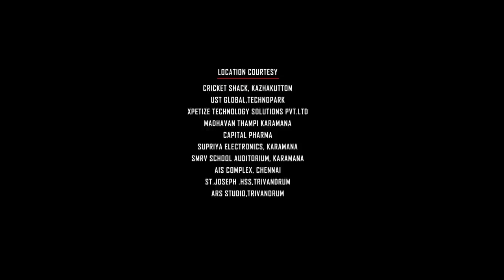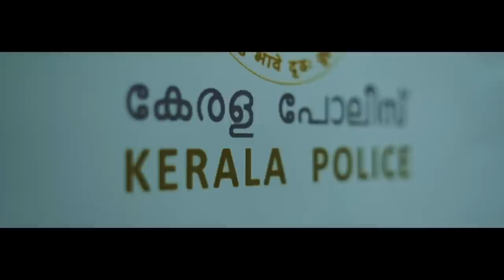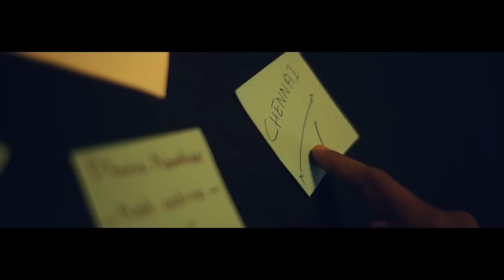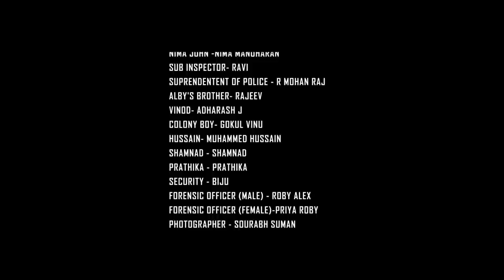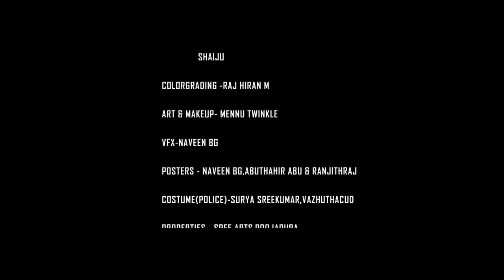ASUREN - 2 | Action Crime Thriller Pilot Film | Raja Ram Mohan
Presenting you Action Crime Thriller Pilot Film ASUREN - 2

"ASUREN II" is an Indian Malayalam language Action Crime Thriller Pilot Film..

Written,Cinematography & Direction : RajaRam Mohan
Editor : Ranjith Raj
Grading : Rajhiran M
Visual FX: Naveen BG
Art : Menu Twinkle
Rap: Rakz Radiant
Lyrics : Anand Seetharaman, Twinkle Raj
Sound FX : Kannan
Final mixing : Krishnan (SS Digital)
Asso:cam : Abhiraj SR
Asso:editor : Venkit VB
Poster Design : Dreimanstudios

Starring: Twinkle Raj, Vishnujith, Jijin J Nath, Nima Manoharan, Rahul Raj, Aswathi, Vinu, Azhagappan, Aravind vijayakumar

|| ANTI-PIRACY WARNING ||